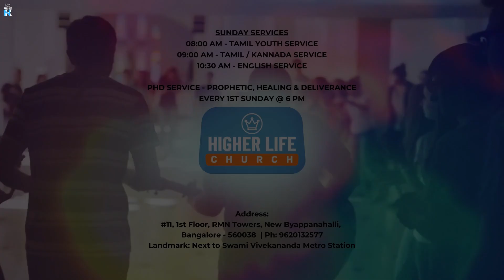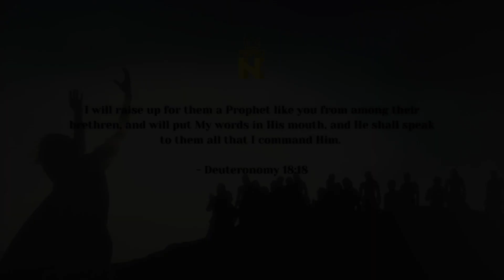No job to two jobs by a prophetic decree | Prophet Naveen Karunanidhi | Higher Life Church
Welcome to Naveen Karunanidhi Official.

Every Sunday: 10:30 AM - Healing & Deliverance Service with Prophet Naveen Karunanidhi
Higher Life Church, Bangalore - India
No: 11, RMN Building, 1st Floor, New Byappanahalli, Bangalore 560038
Next to Swami Vivekananda Metro Station
Send your tithes, offerings, and financial seeds to support Higher Life Church/Ministry:

BANK TRANSFER -
1) Beneficiary name: Naveen Karunanidhi
2) Bank: HDFC Bank, Old Madras Road, Bangalore
3) Account Type: Current
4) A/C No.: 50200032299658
5) IFSC: HDFC0002047

GOOGLE PAY -
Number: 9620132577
To send your offerings & tithes:
Follow Naveen Karunanidhi Channel on YouTube for more videos like this.